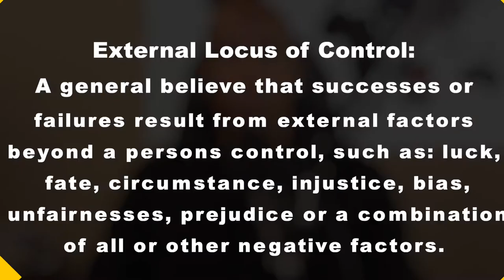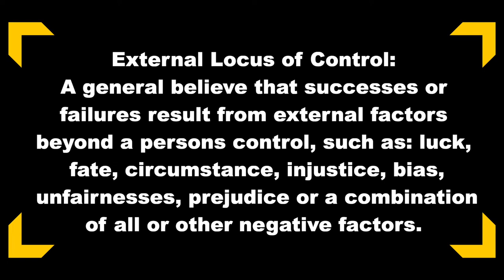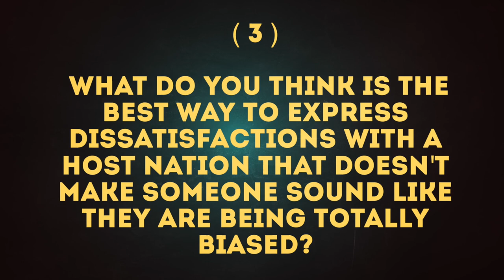Toxic Foreign Nationals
There are many dysfunctional aspects of every nation and  it’s  all right to respectfully expose these destructive elements at the right time and  under the right conditions. However, toxic foreign national get caught up in an endless loop of only living over seas in negativities!